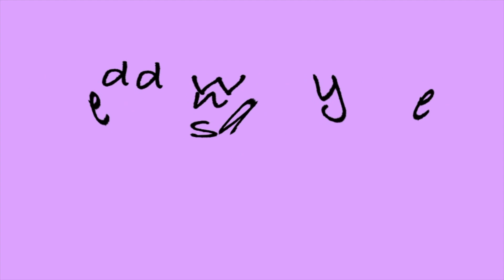My REAL College Outfits of the Week!!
Hey guys! I hope you enjoyed this video, make sure to comment your favorite article of clothing down below, I can't wait to read them!!